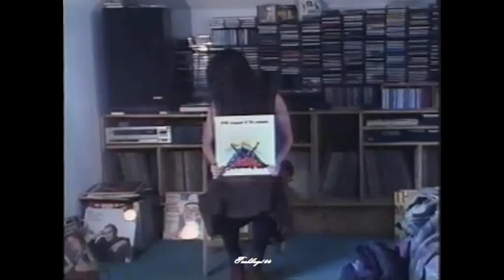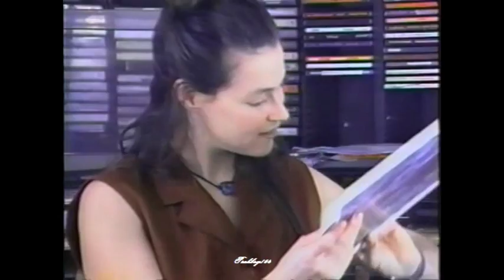Vinyl interview..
An anonymous lady shows her underarm hair while being interviewed for the documentary "Vinyl"